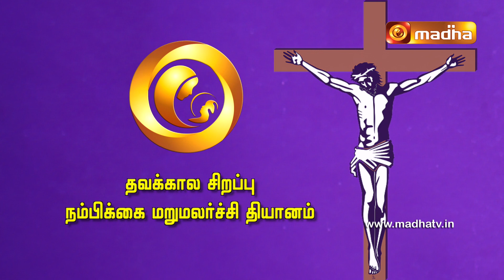Nambikai Marumalarchi Vizha | Pondy - Cuddalore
Join with us in the Special Retreat and the Special Adoration to grow stronger in Faith and start this Lent with the Blessings of our Christ

Place: Nallayan Church ( Thirukoviloor)
Date :  22 March 2023

Place: St Mary Magdalene Church ( Odhiyathoor)